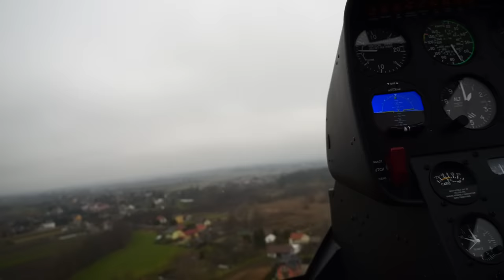Z życia przedsiębiorcy: odbiera Ferrari śmigłowcem!